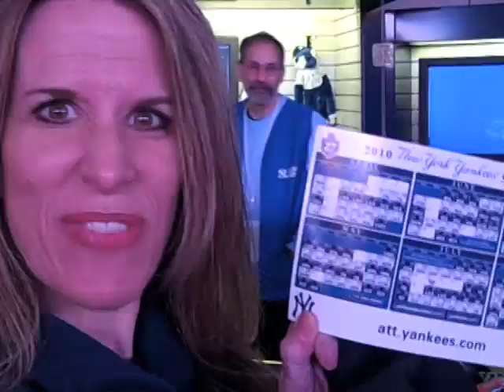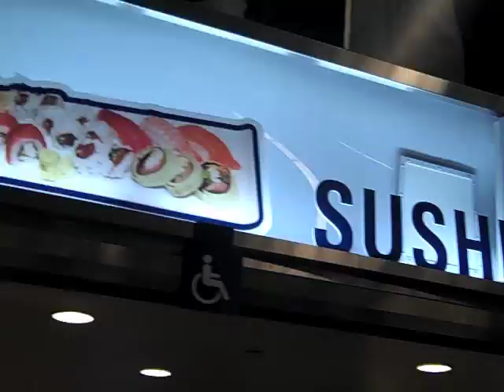Beth Yankee Game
Beth Bacall's First Yankee Game of the 2010 Season!!!